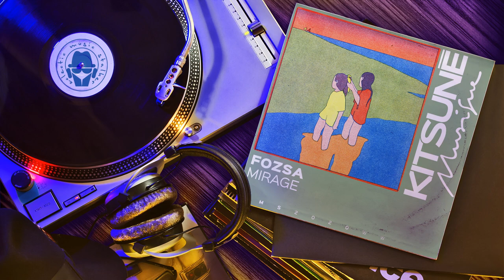FOZSA - Mirage 👇 Eclectic Pop Playlist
If you want to take down your song from my channel,